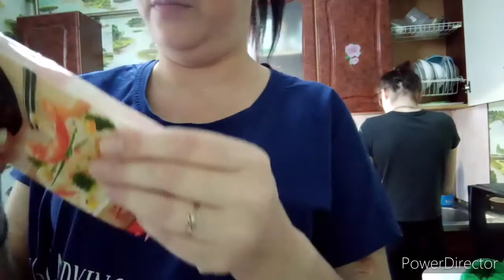VLOG / ГОТОВИМ С НАСТЕНОЙ ГОРОХОВЫЙ СУП